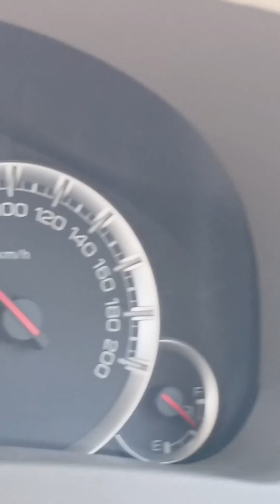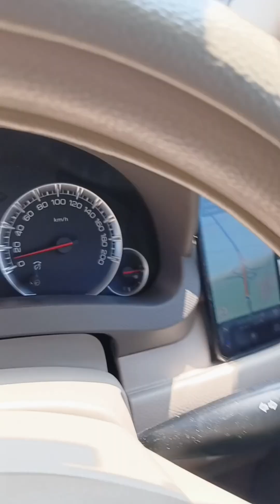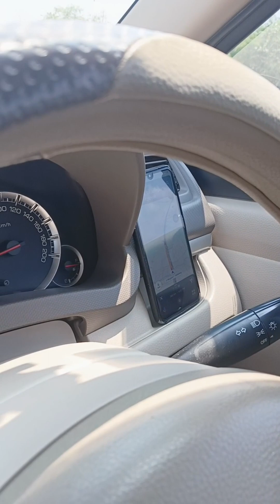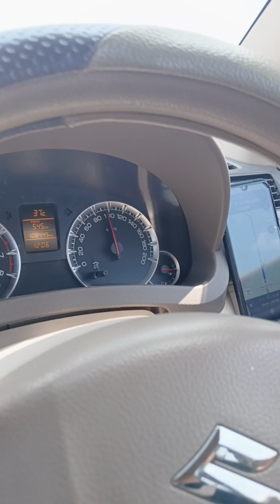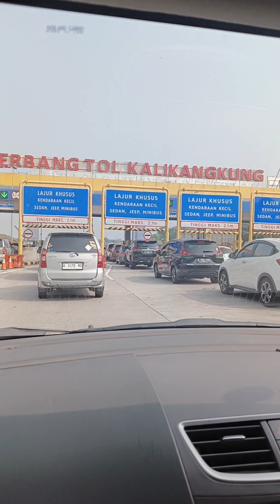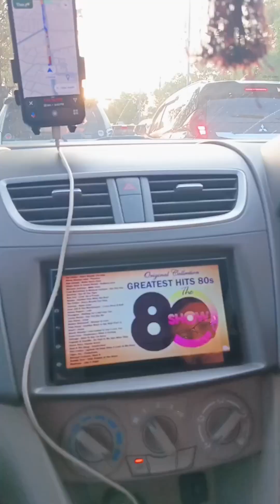Mulus ‼️Roadtrip Jalan Tol dari Purwakarta Menuju Jogja